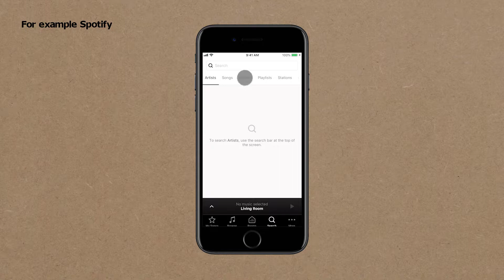Een muziekstreamingdienst toevoegen via Sonos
Via de Sonos-app kan je op je IKEA SYMFONISK speaker snel verbinding maken met je favoriete muziekstreamingdienst en direct beginnen te luisteren.